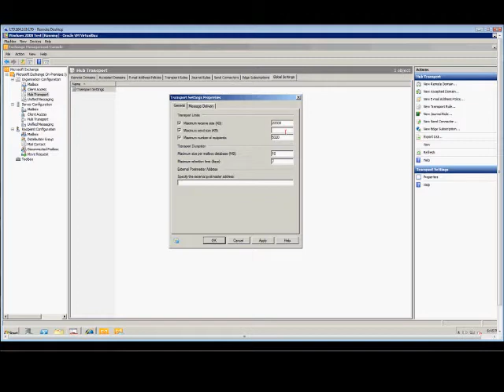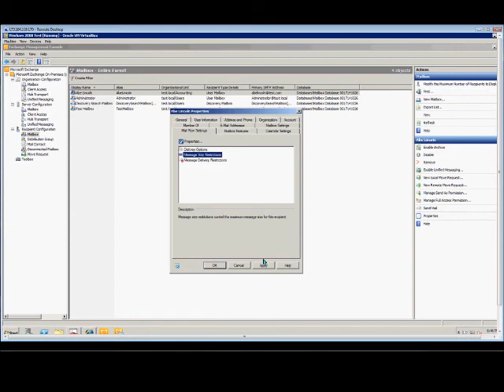How to override the maximum send size for attachments using Microsoft Exchange 2010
Author and talk show host Robert McMillen explains how to override the maximum send size for attachments using Microsoft Exchange 2010.